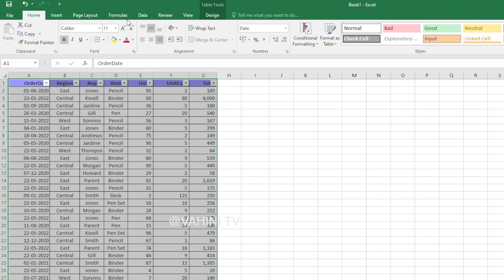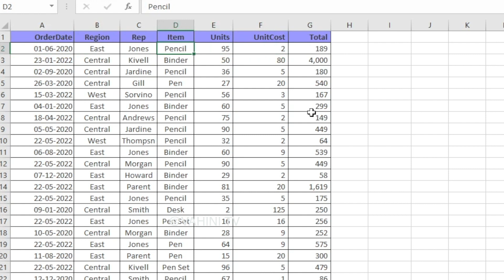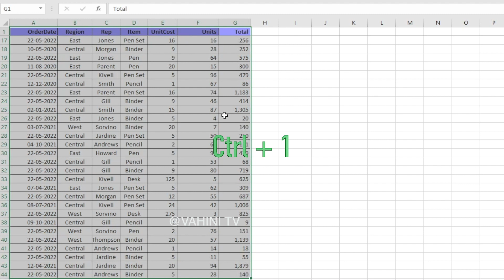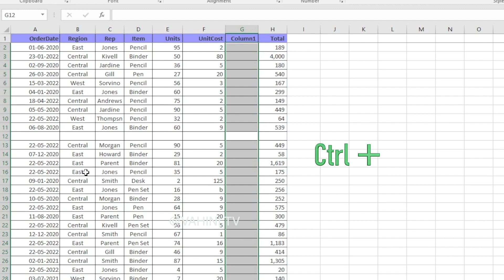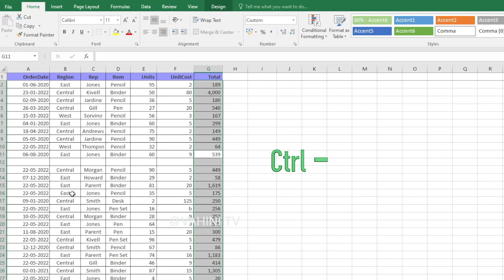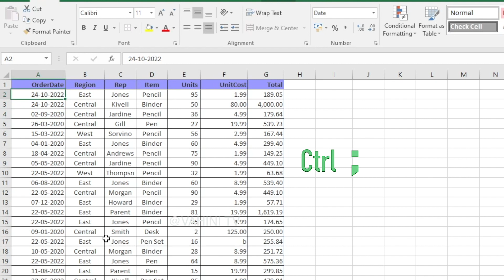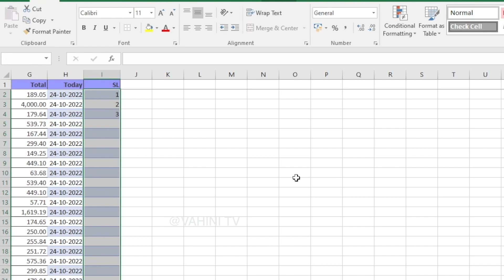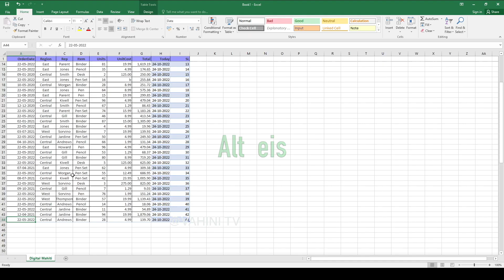Top 10 Important Excel Shortcut in Kannada | ಸರಳವಾಗಿ MS Excel ಅನ್ನು ಕನ್ನಡದಲ್ಲಿ ಕಲಿಯಿರಿ | Vahini TV